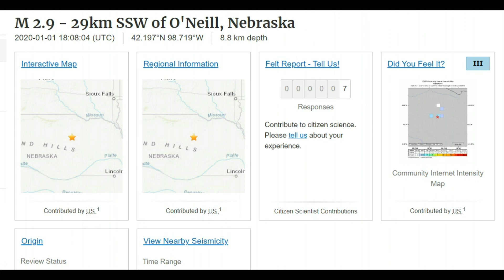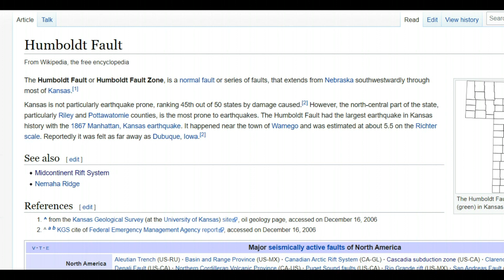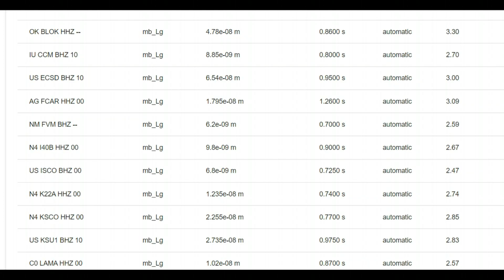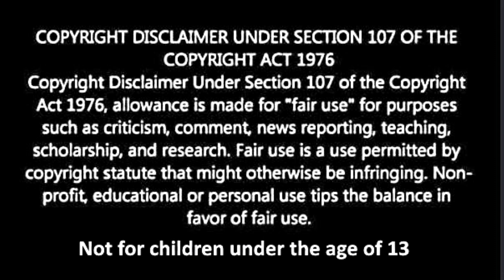Rare Nebraska Earthquake M 2.9 Near Chambers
Native Americans talk of smoke coming from a ancient volcano in this area too.

Credit